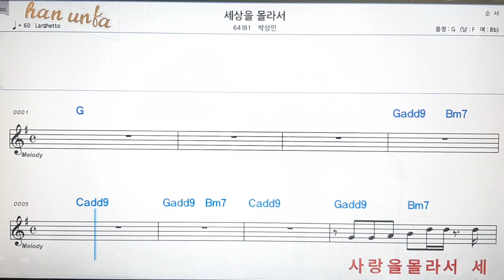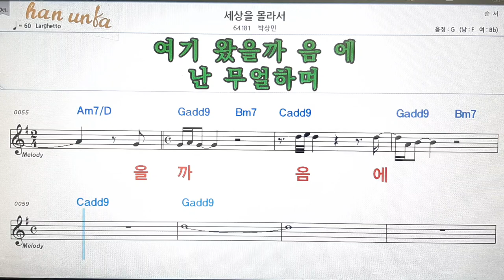사랑을 몰라서/박상민💋노래 반주*기타 코드 악보*가라오케💕Karaoke*Sheet Music*Chord*MR